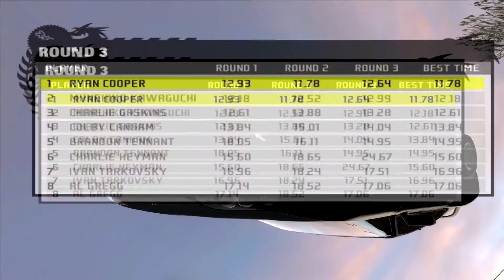NFS Pro Street: Drag frenetico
Se gostou não esqueça de deixar o like+fav para ajudar na divulgação do canal e eu saber que vocês estão gostando do conteúdo aqui presente, e se é novo inscreva-se para ter novos vídeos na sua Box